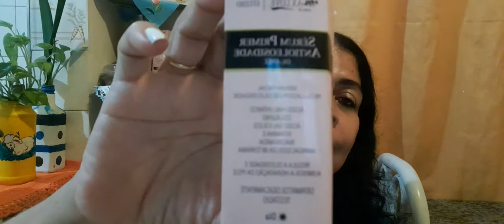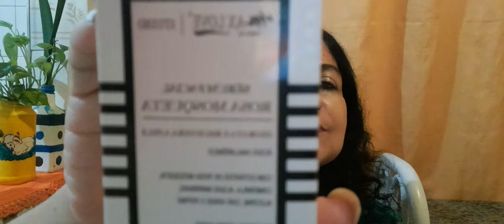DICAS DE BELEZA DA NOITE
BOA NOITE E BOM DESCANSO A TODOS Q SEJA UMA NOITE ABENÇOADA